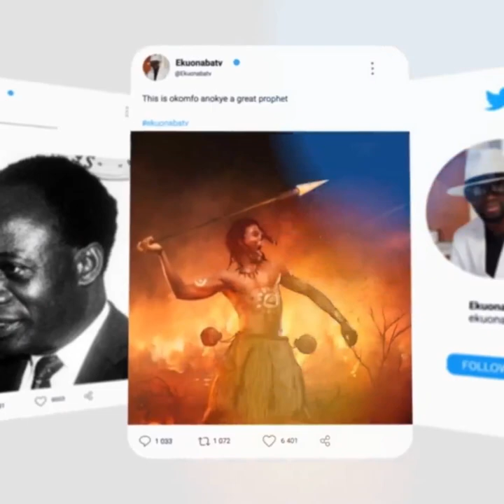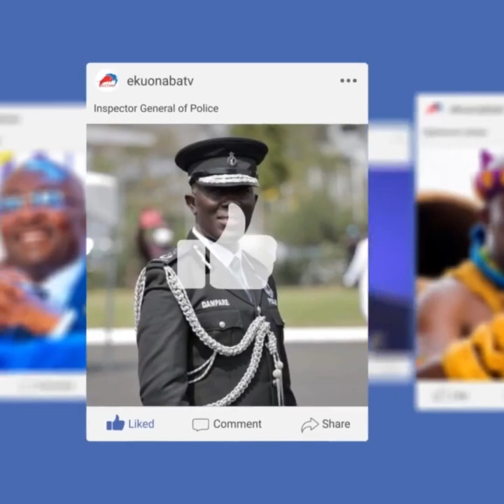honournarium eeii Ghana asofou eei